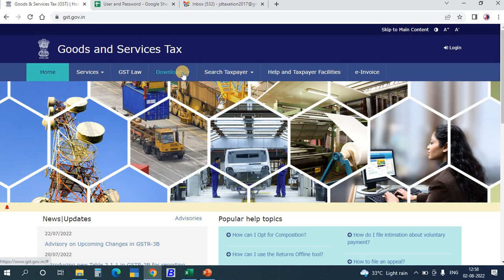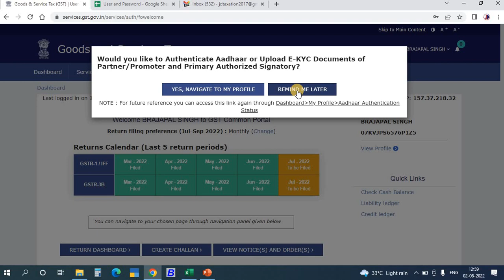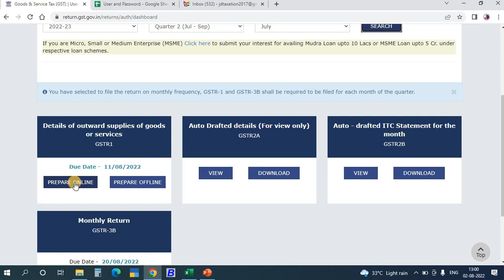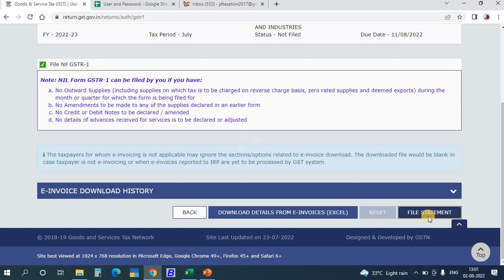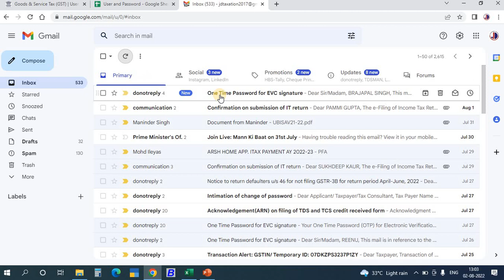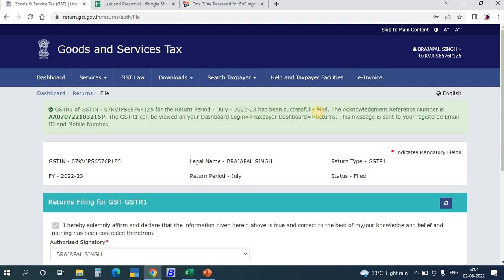How to file Nil GSTR-1 Return | How to file Monthly Nil GSTR-1 Return |GSTR-1 Nil Return filing